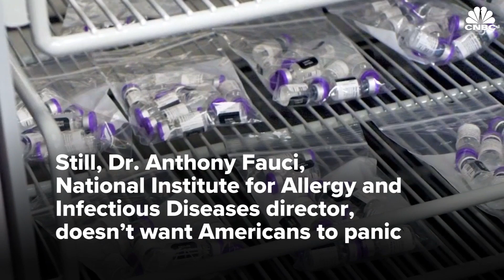The CDC expects between 600,000 and 1.3 million new Covid cases by Christmas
The CDC expects between 600,000 and 1.3 million new Covid cases will hit the U.S. by Christmas. The warning comes weeks after the highly transmissible omicron variant hit the country. And some officials are warning people to avoid gathering with other families during the holiday season.